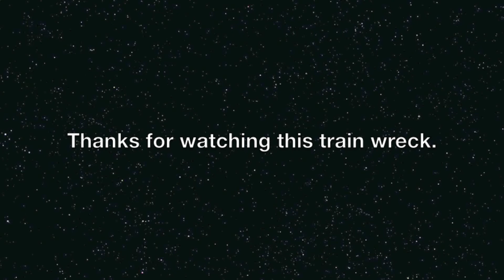MAKING MY OWN HIGH WAISTED SHORTS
I recently bought some pants from a thrift shop. Coincidentally, I also wanted to make a video today. This is what I conceived. Watch my pain and struggle. I hope you enjoy my embarrassment.